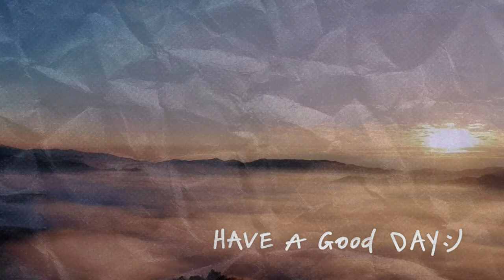Relaxing song I wanna fly featuring Buddhist monks of Sakya Tashi Ling chant Heart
Prajñāpāramitāhṛdaya translates as "The Heart of the Perfection of Wisdom".

Heart Sūtra mantra
Tadyatha [oṃ] gate gate pāragate pārasaṃgate bodhisvāhā.